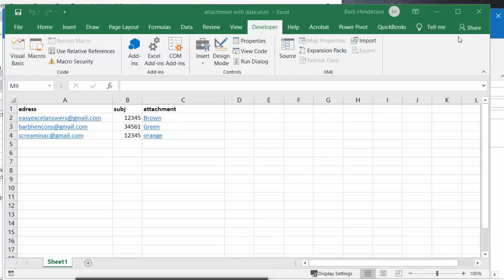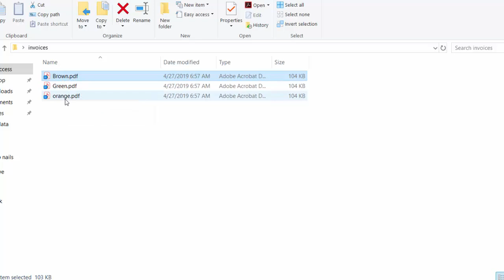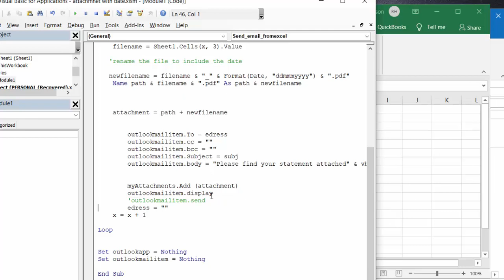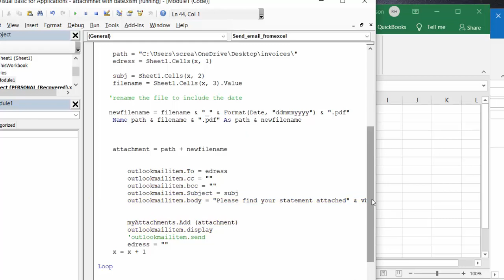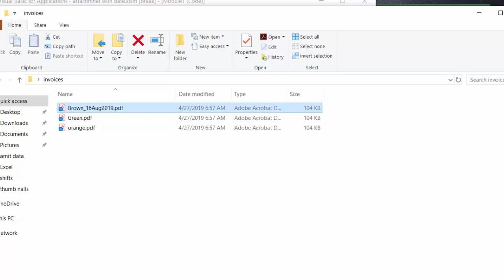Add a date to email attachments sent from Excel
Email with a date added to the attachment from Excel. Send email with attachment.  Rename the attachment to add the date
Rename a file with the name function, add the date when the attachment is sent
Send email from excel though outlook. How to add a the date to a file name

code
Sub Send_email_fromexcel()
Dim edress As String
Dim subj As String
Dim message As String
Dim filename, newfilename As String
Dim outlookapp As Object
Dim outlookmailitem As Object
Dim myAttachments As Object
Dim path As String
Dim attachment As String
Dim x As Integer
x = 2

Do While Sheet1.Cells(x, 1) not equal to  ""

    Set outlookapp = CreateObject("Outlook.Application")
    Set outlookmailitem = outlookapp.createitem(0)
    Set myAttachments = outlookmailitem.Attachments

    path = "C:\Users\screa\OneDrive\Desktop\invoices\"
    edress = Sheet1.Cells(x, 1)

    subj = Sheet1.Cells(x, 2)
    filename = Sheet1.Cells(x, 3).Value

   'rename the file to include the date

   newfilename = filename & "_" & Format(Date, "ddmmmyyyy") & ".pdf"
    Name path & filename & ".pdf" As path & newfilename

    attachment = path + newfilename

        outlookmailitem.To = edress
        outlookmailitem.cc = ""
        outlookmailitem.bcc = ""
        outlookmailitem.Subject = subj
        outlookmailitem.body = "Please find your statement attached" & vbCrLf & "Best Regards"

        myAttachments.Add (attachment)
        outlookmailitem.display
        'outlookmailitem.send
        edress = ""

Loop

Set outlookapp = Nothing
Set outlookmailitem = Nothing

End Sub

I can customize this Excel application for your exact needs for a fixed price of $50.  The work is normally returned within 24hrs.

I am going to show you how send email with an attachment and add the date to the attachment.
This was bought up to me the other day, that it was important to keep track of when you were sending invoices and statements.

With this code you send the attachment and the file is automatically renamed to include todays date.
As you can see your attachment simply has the name added to the file.

I will go through the code and explain it.

The code will be included in the description of the video.

First of all we declare all our values,

Notice that I have both file name and new filename as strings

We do a do while loop until there are no more email addresses

Then we set up our outlook
We declare our path where the attachments are located

Now we tell it the name of our attachment, filename

Please note these are the names of the attachment before the extension

So now we go about renaming the file

We tell it what the new file name is going to be  which is the old file name plus the date plus the extension

With the name command we tell it the path and the file name and note we add an & .pdf so the system can find the file. Then we go as and the path and the newname.

We did not include the .pdf in the original file name because what you would end up with if filename.pdf_date .pdf

So now you tell the system the attachment is path and new file name

Now we just go through the regular steps to send an email.